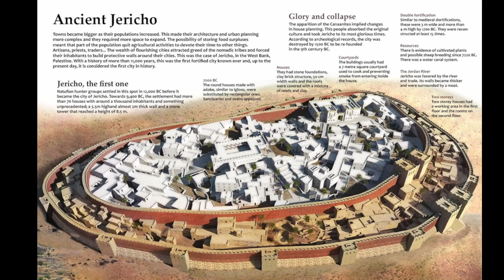The Lessons of Achan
Sunday morning sermon from September 8, 2024.
Message brought by Pastor Parrish Lee.